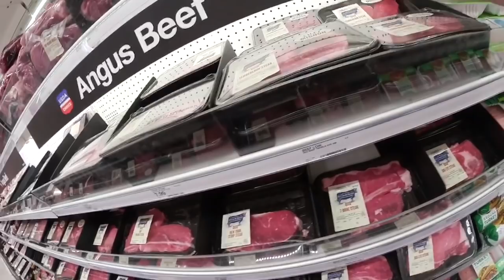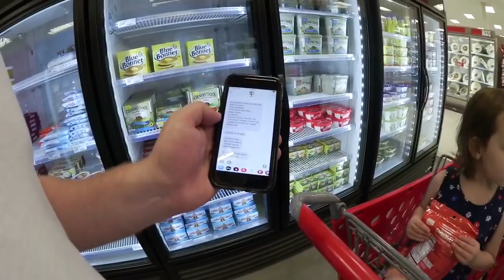MARKONAH BELANJA | PERSIAPAN CAMPING | BEEF SZECHUAN UTK MAKAN MALAM